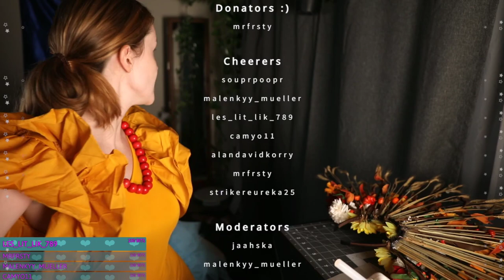Making a giant flower headdress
This is a recording of my Twitch stream where I made a large version of a traditional Ukrainian flower headdress, using a headband, zip ties, fake flowers and hot glue :)